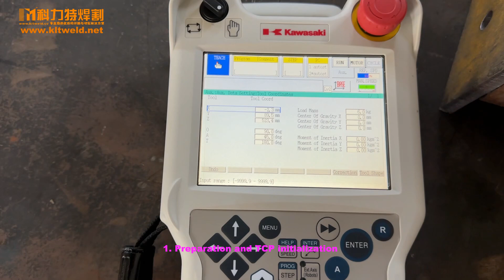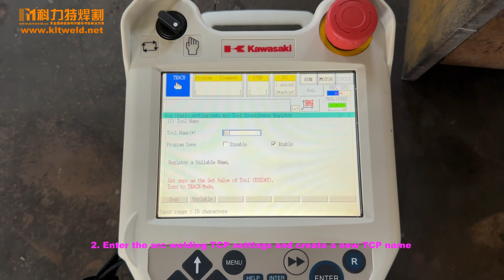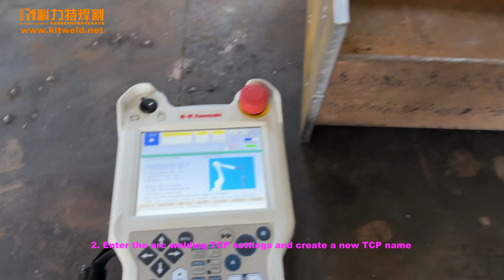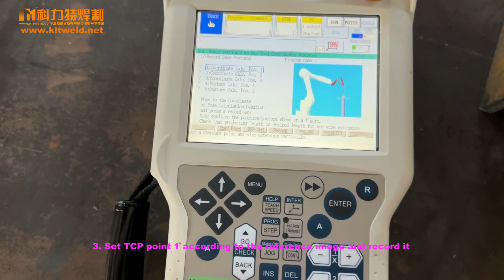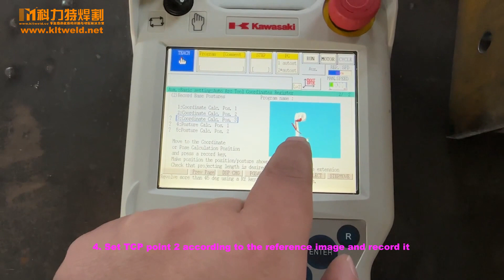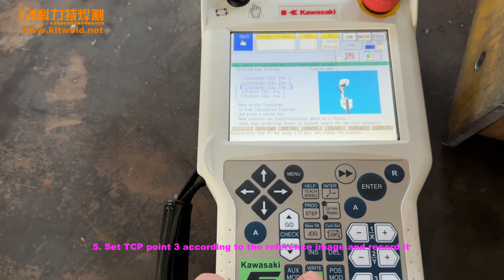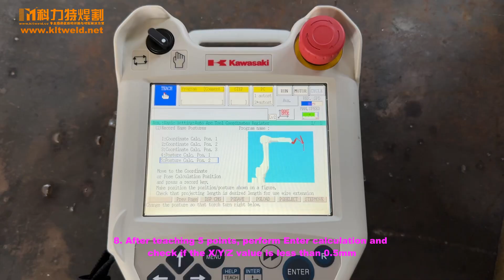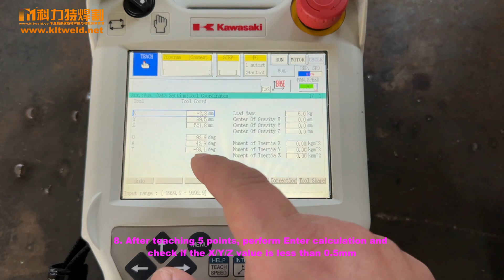36 How to set TCP for the Kawasaki welding robot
WhatApp or WeChat: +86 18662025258